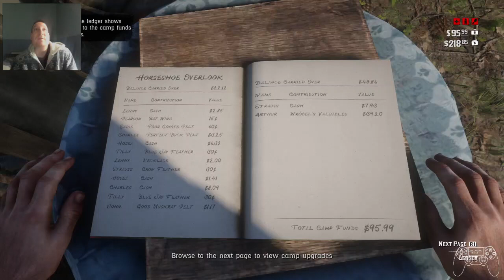collecting money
Hello, welcome to my lets play of RDR2 this will be part 8 of the play through were sDutch has asked us to help Leopold Strauss with something He send us on a mission to collect Debt money owed to us.